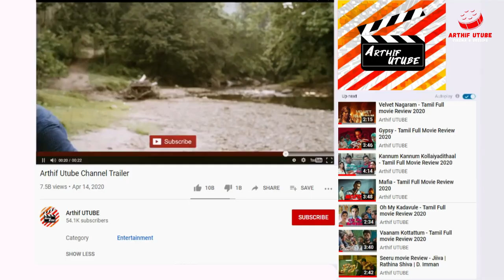Teddy - Tamil Full movie Review 2021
Teddy Tamil Full movie

Teddy is a 2021 Indian Tamil-language live-action/animated fantasy action film, written and directed by Shakti Soundar Rajan. The film stars a teddy bear in the titular role as a special character, while Arya along with Sayyeshaa feature in the lead roles. Sathish, Sakshi Agarwal and Magizh Thirumeni play supporting roles in the film. The music is composed by D. Imman and film is produced by K. E. Gnanavel Raja under his production banner Studio Green.It is the first Tamil film to use an Indian animation company to design a special animated character and it is also only the second Kollywood film after Kochadaiiyaan to use motion-capture technology. It is to be released on OTT platform Disney+ Hotstar on 12 March 2021.